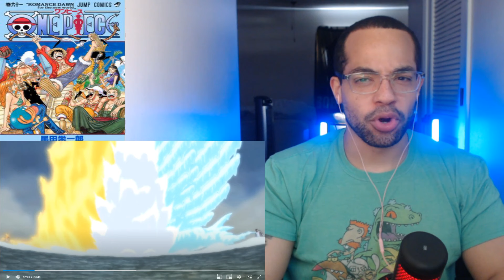One Piece Episode 481 Reaction